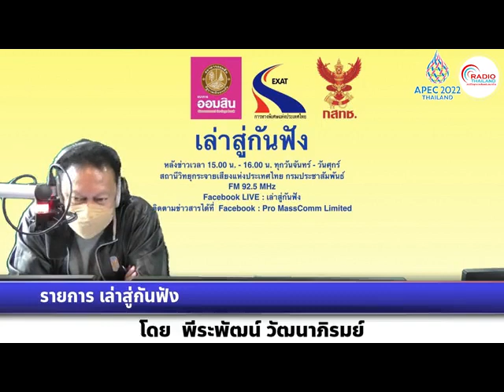เล่าสู่กันฟัง 120865 เรื่อง : เตรียมขับเคลื่อนแผนขยะฉบับใหม่ ทำขยะให้ไม่ใช่ขยะ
เรื่อง  : เตรียมขับเคลื่อนแผนขยะฉบับใหม่ ทำขยะให้ไม่ใช่ขยะ
สัมภาษณ์ : คุณอรรถพล เจริญชันษา  อธิบดีกรมควบคุมมลพิษ